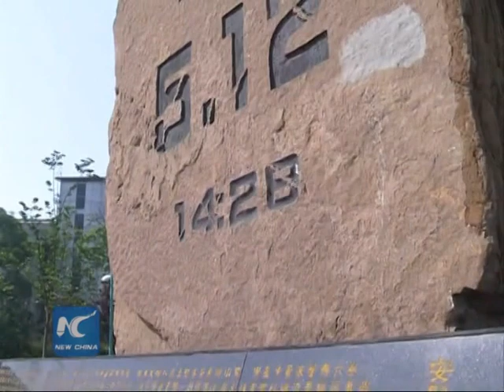Wenchuan earthquake anniversary marked with prayers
About 20,000 people on Tuesday visited and offered prayers at a memorial site in Beichuan, a town in southwest China worst affected by the 2008 earthquake that struck the nearby county of Wenchuan. The 8-magnitude quake hit on May 12, 2008, leaving more than 80,000 people dead or missing in the region.